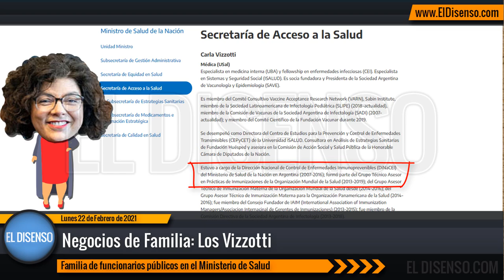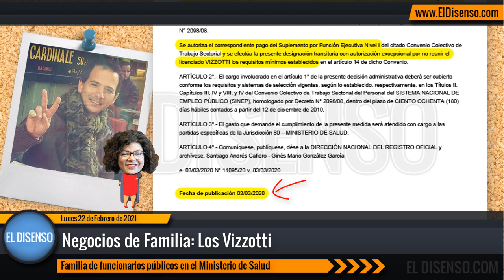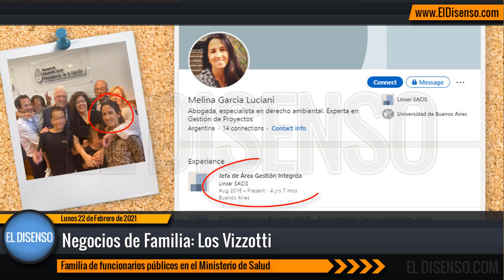Negocios de familia: Los Vizzotti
¿Cuántos parientes tiene la Ministra Vizzotti en el Ministerio..?
Carla Vizzotti, emparentada a fraudes al estado desde la década del 90, funcionaria a cargo de la compra de sendos lotes de vacunas que posteriormente se encontraron vencidos en un frigorífico, fue nombrada Ministra de Salud, y para celebrarlo de la mejor manera, el día que asumió, su cartera le adjudicó un contrato por 120 millones de pesos a la empresa donde trabaja su cuñada.